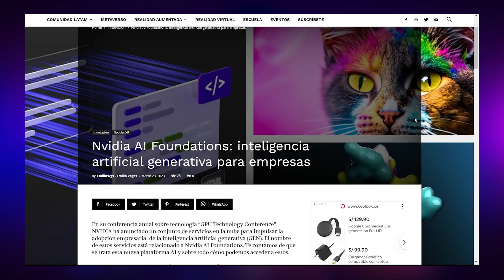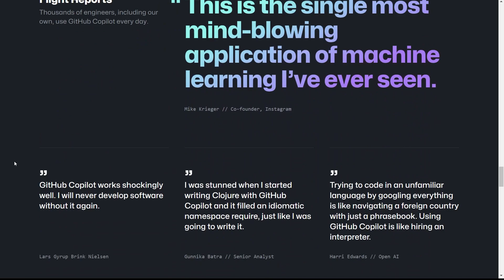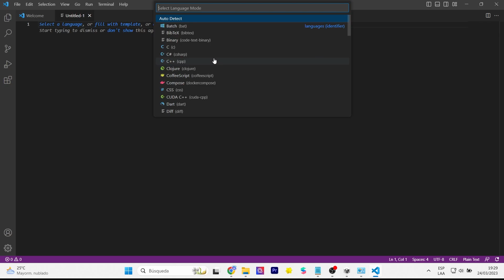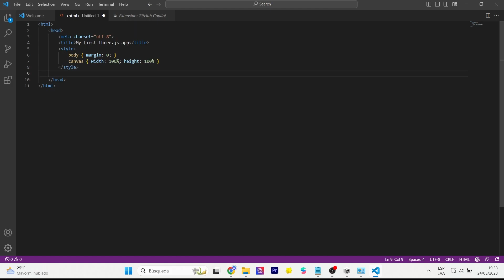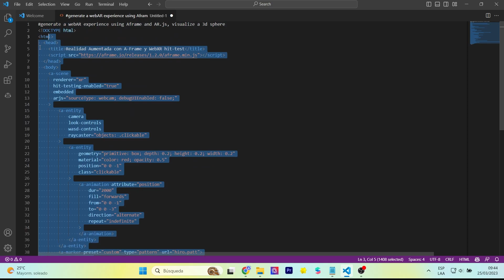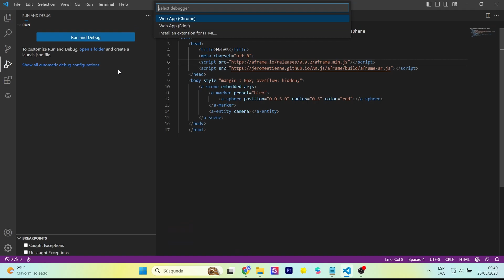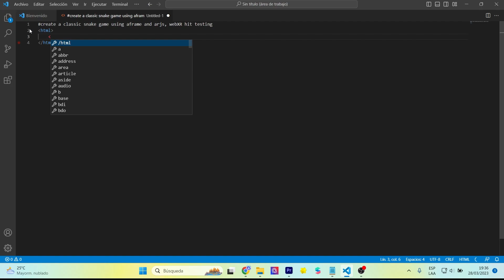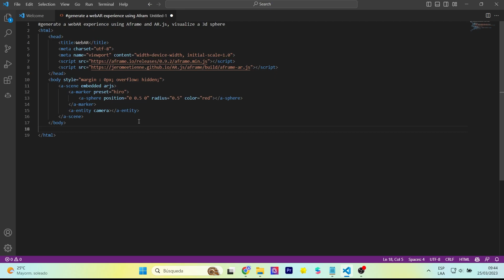¿Creando realidad aumentada con Github Copilot?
¿Github copilot podrá ayudarnos a crear una experiencia de realidad aumentada web potente (AFrame y ARjs)? Descubre cómo la AI (inteligencia artificial) puede potenciar nuestras capacidades.
¿Tenemos que esperar Github Copilot X?
Will github copilot be able to help us create a powerful web augmented reality experience (AFrame and ARjs)? Find out how AI (artificial intelligence) can empower our capabilities.
Do we have to wait for Github Copilot X?

Mi VR / AR software y hardware:
⚡ Oculus Quest
⚡ Aryzon
⚡ Zapbox
⚡ Merge Cube